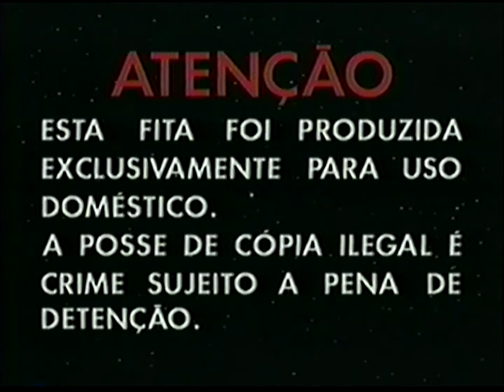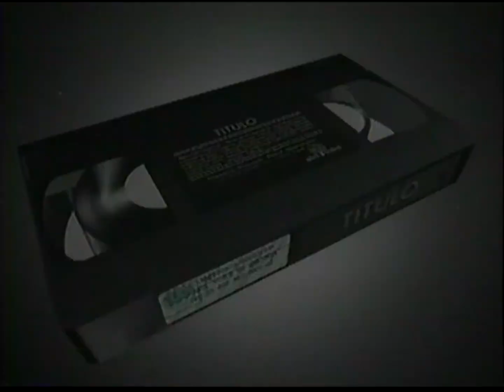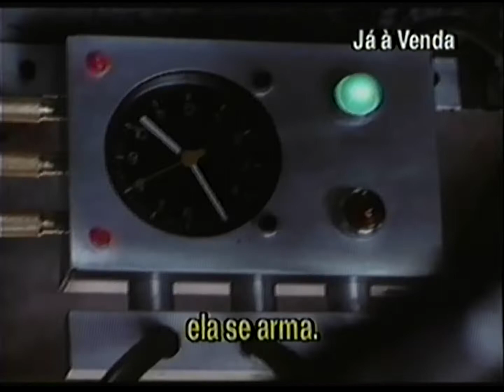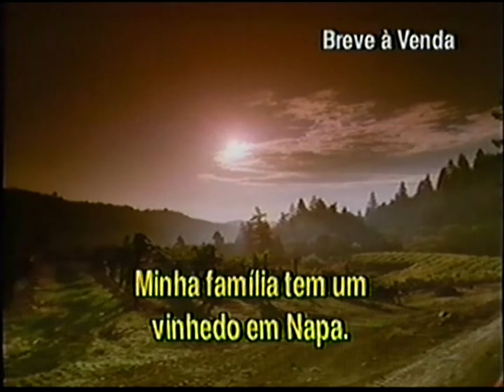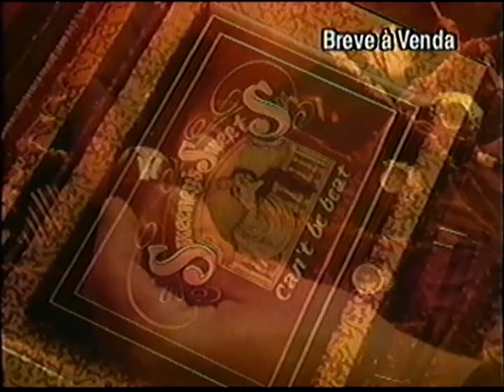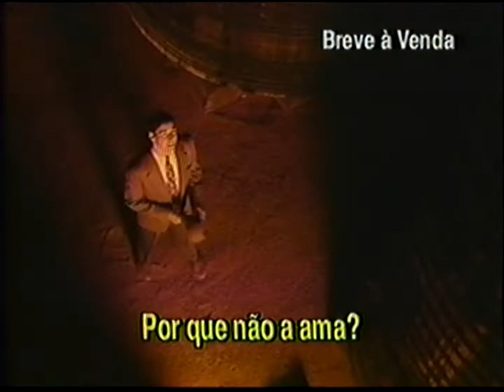Abertura VHS - Duro de Matar 2 :: Fox Video 1996 (HD - Áudio Hi-Fi)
Lançamento em 1996 do filme Duro de Matar 2 (1990) da Fox, pela Abril Vídeo.

- Vinheta Abril Vídeo

- Ajuste Seu Equipamento

- Reconheça Uma Fita Legítima

Já à Venda
- Duro de Matar
- Velocidade Máxima

Breve à Venda:
- Caminhando Nas Nuvens

- Vinheta Curta Abril Vídeo

- Início do Filme

** O filme Duro de Matar 2 está disponível no Star+.